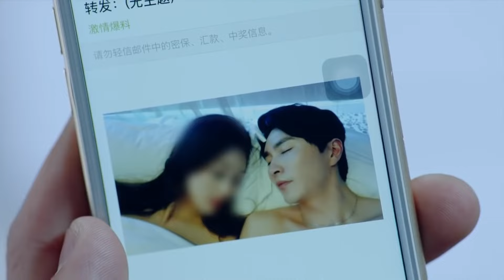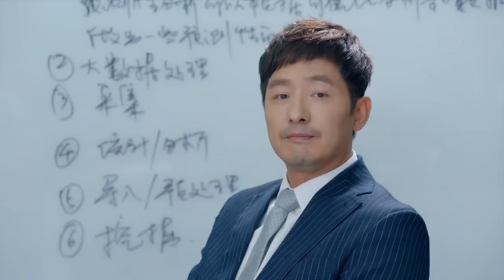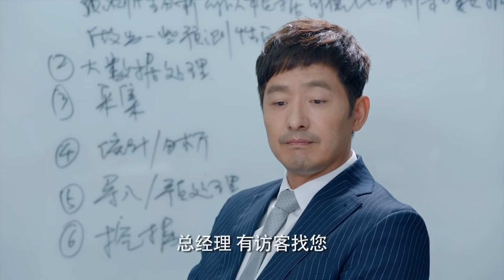【Full Movie】心機女屢次陷害妻子，怎料被總裁看透她的惡毒心機，瞬間慌了💘cdrama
MMXQCⅡ